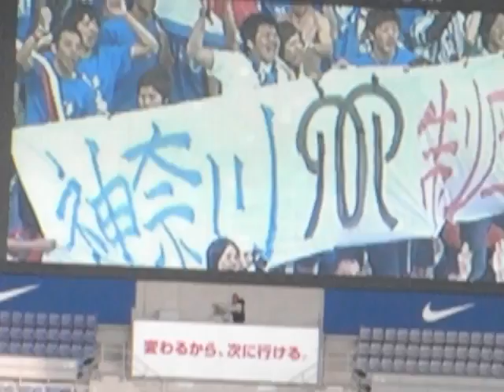横浜FマリノスVS川崎F ヒーローインタビュー